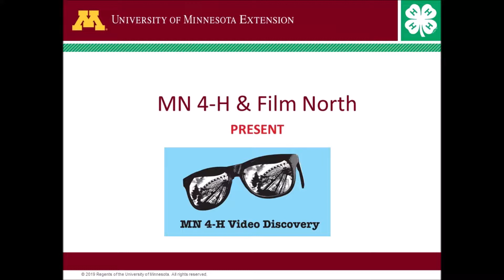4-H Video Discovery: Ferris Wheel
MN 4-H youth grade 6th to 12th grade participated in a 4-H Video Discovery project at the Minnesota State Fair from August 21st to August 25th. Youth stayed at the University of MN and participate in instructional workshops led by Film North. They used the MN State Fair as their set. 4-H and the Minnesota State Fair go hand and hand. Here youth captured the many stories the fair had to offer.

In this video, youth  used the giant Ferris Wheel as their subject. Exploring why it may have come about and why it still endures as a favorite.